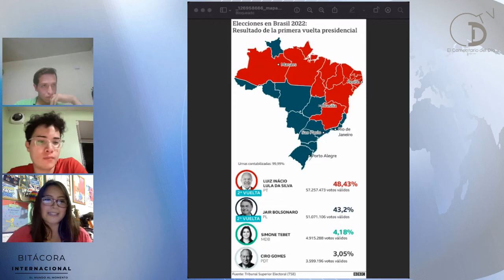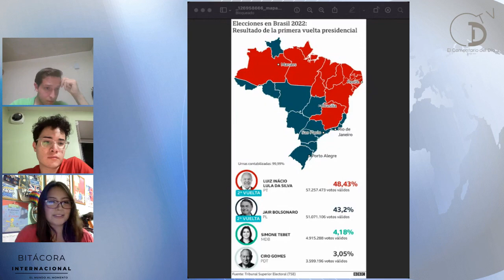Lula vs Bolsonaro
Participan:

- Ariadna Salgado Martínez (@ari_salmartz)
- Rodrigo García Arana (@rodrick9991)
- Mauricio Cordero Rodríguez (@mauricio_corrod)

Recuerda seguirnos en todas nuestras redes y activar las notificaciones:

Si te gustan nuestros contenidos y quieres apoyar al sitio, puedes hacerlo